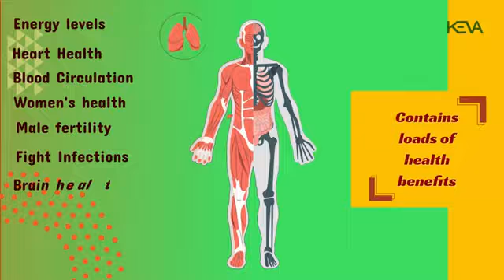ew Product Launched | Keva Health Booster Powder | Keva Kaipo Industries | Mo-8434224356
New Product Launched | Keva Health Booster Powder | Keva Kaipo Industries

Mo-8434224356